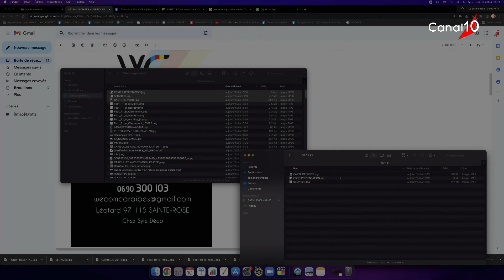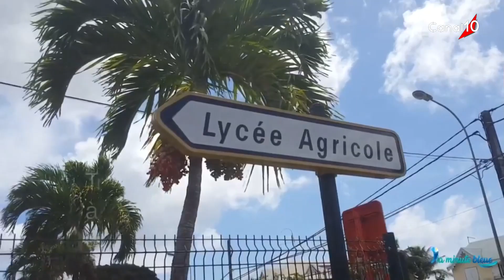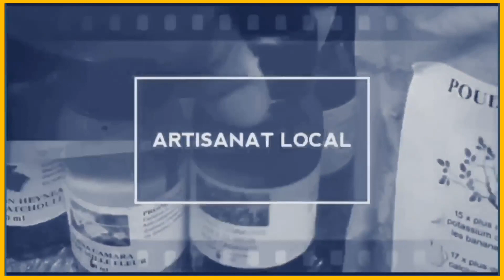ENTREPREM'S DU 10 octobre 2022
Invitée :  -  Mélissa WACQUIN-MONDE